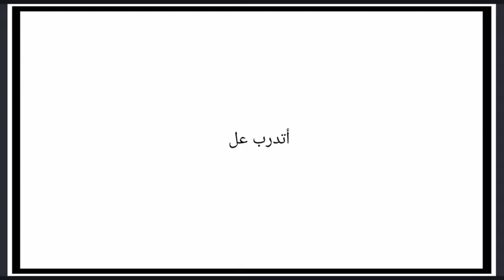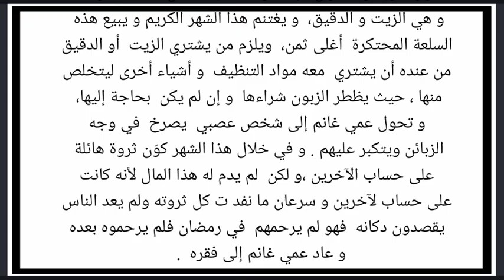قصة عن محتال رائعة / أتدرب على الإنتاج الشفوي ص21 ص21/ 4AM